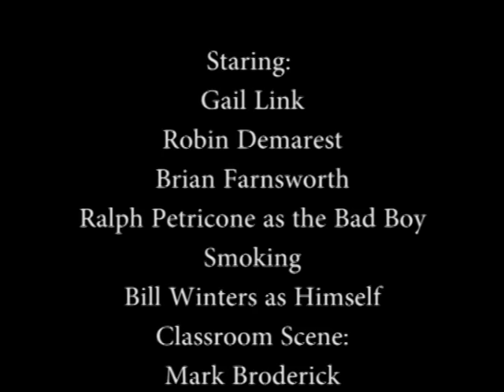A Day in the Life of Northern Highlands Regional High School 1973-1974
I made this film for Mr. Brady's art class in 1973-74 as an independent project. It is not for sale or profit as it does have some cuts of music which are not mine.